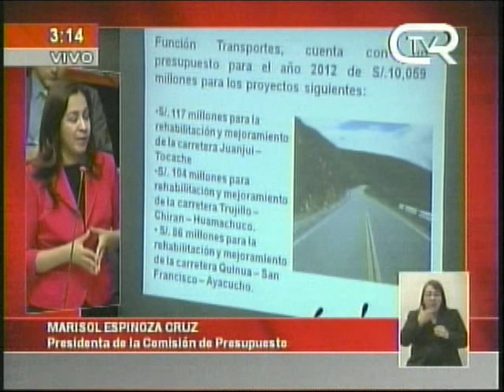Congresista Marisol Espinoza expone distribución del Presupuesto 2012 al sector Transporte